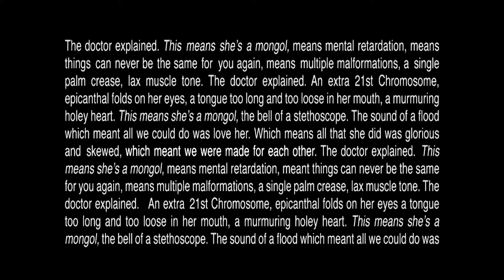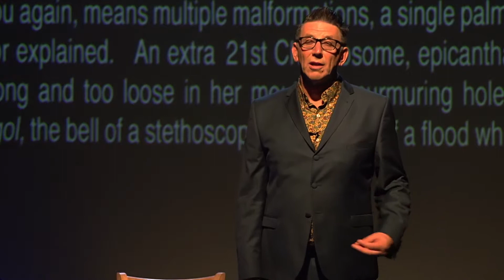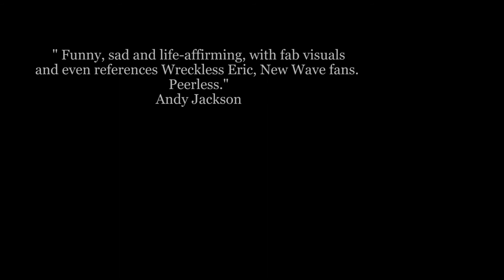Martin Figura Dr Zeeman's Catastrophe Machine - The Doctor Explained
Martin Figura Dr Zeeman's Catastrophe Machine - Spoken Word Show Clip

The Doctor Explained - on being given the news that Amy has been born with Down's Syndrome